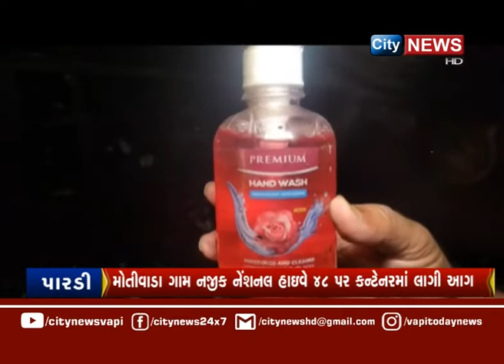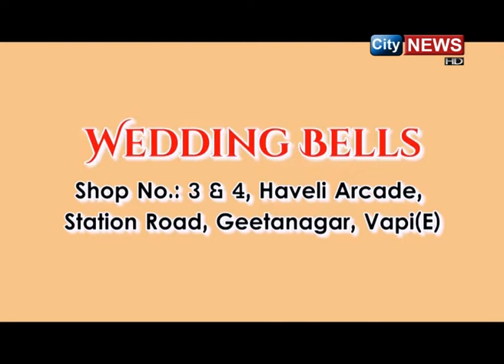CITYNEWS | 01 OCTOBER 2022